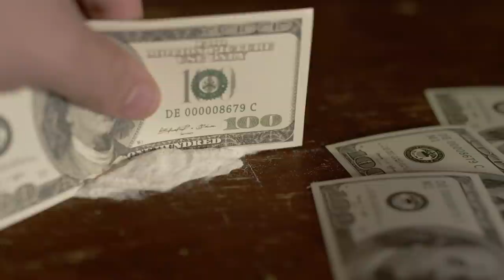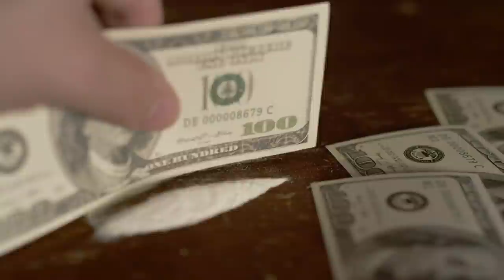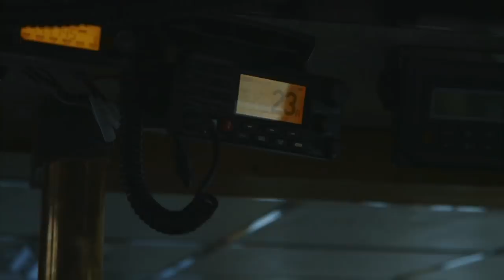Deadliest Catch Stars Who Tragically Died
If you're fishing around for something new to watch, you could do a lot worse than Discovery Plus' addictive reality show, "Deadliest Catch." Following crewman of various fishing boats as they brave massive waves, dangerous machinery, and the drama of close-quarters living, the show makes for some pretty compelling viewing. However, a lot of the drama comes from the very real danger these men are in as they fish; in other words, the show's title isn't an exaggeration. Sadly, some of the stars of this show have passed away since appearing on television. Here are the stars of "Deadliest Catch" who tragically died.

Captain Phil Harris | 0:00
Tony Lara | 1:17
Justin Tennison | 2:03
Captain Blake Painter | 2:40
Mahlon Reyes | 3:23
Nick McGlashan | 3:56
Capsized | 4:49